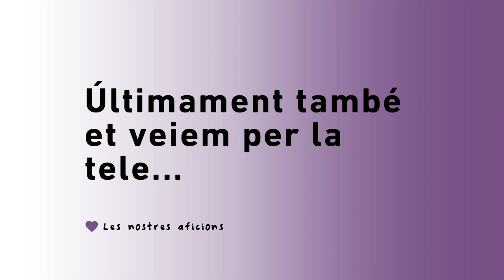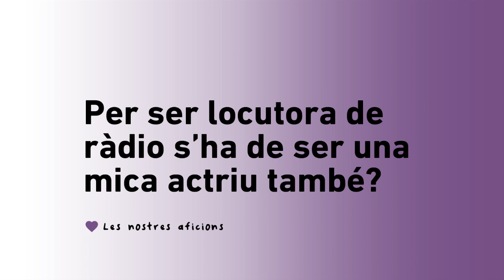Entrevista amb Gemma Abasolo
L'ajuntament des de dins és el butlletí de comunicació interna de l'Ajuntament de Santa Perpètua. Aquest vídeo forma part de la secció Les nostres aficions.